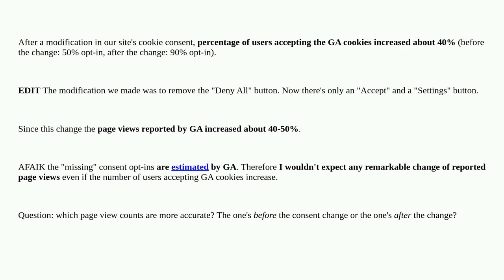Webmasters: Why does user's cookie consent decision affect GA page view counts?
Why does user's cookie consent decision affect GA page view counts?

A special thanks goes out to the awesome community

  google-analytics cookie